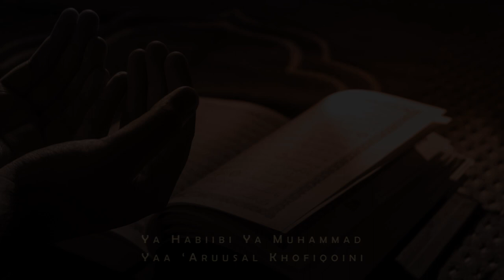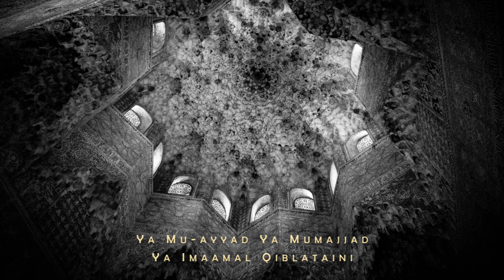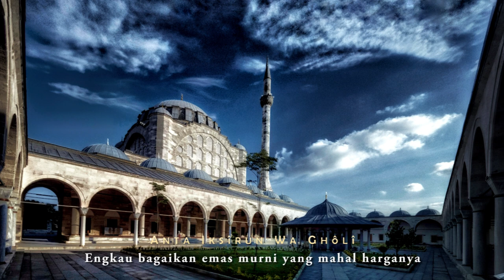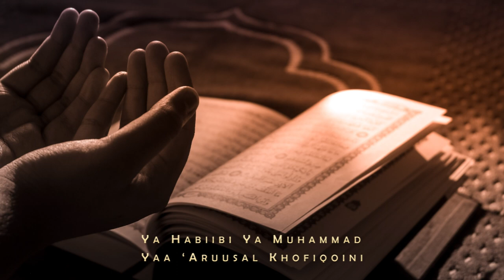Tenangkan diri~Sejukkan hati~Tambah Rejeki [(Sholawat Jibril - Rushna Noor)]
Kita sebagai umat (Nabi) Muhammad, sudah selayaknya dan sewajarnya mengingat beliau (dengan cara bersholawat).
Pesan beliau sebelum wafat adalah UMATKU. UMATKU. UMATKU.